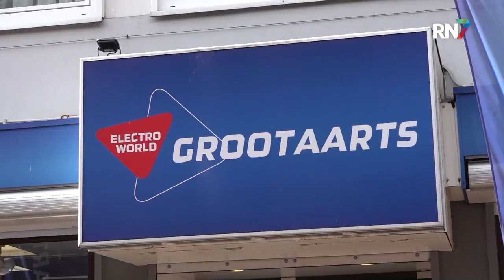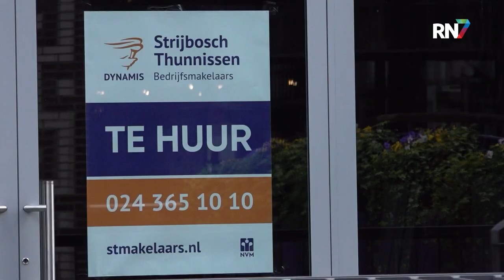Ondernemers protesteren tegen 'verdwijnen 1100 parkeerplaatsen' || RN7 REGIONIEUWS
Tot en met 2026 verdwijnen er in de Nijmeegse binnenstad tussen de 650 en 1100 parkeerplaatsen. Dit levert de nodige zorgen op bij ondernemers en bezoekers. Momenteel is er geen enkel concreet zicht op parkeerplekken tegen het centrum aan. De plannen zijn onderverdeeld in twee fases, waarvan fase 1 afgelopen woensdag is goedgekeurd. Veel ondernemers uiten hun onvrede momenteel middels een posteractie.